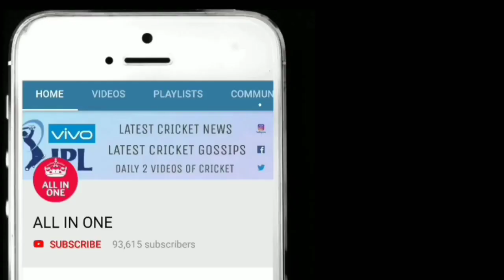IND-SA के बीच 15 सितंबर को होने वाले महा मुकाबले के लिए किसकी संभावित टीम है ज्यादा खतरनाक